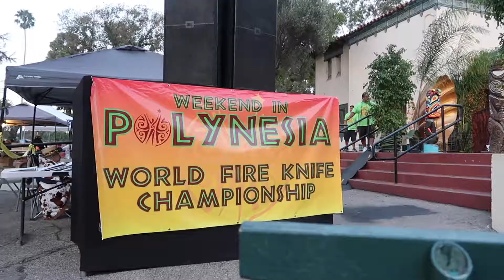Weekend in Polynesia